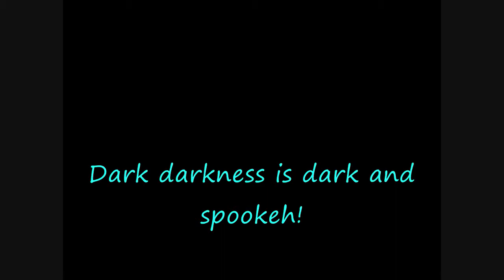Let's Play - 1187 HL2 Mod Pt. 4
BD plays a Half-Life 2 Mod called 1187 (Without a Mic) for both it being a new game and also to give the viewer and the maker something to do on these boring, boring days. NOTE: Sadly school has started for me so I can only record videoes on weekends, and background sound may be a large problem during that time. However if you could bear with it when i do record then that would be great! Enjoy!